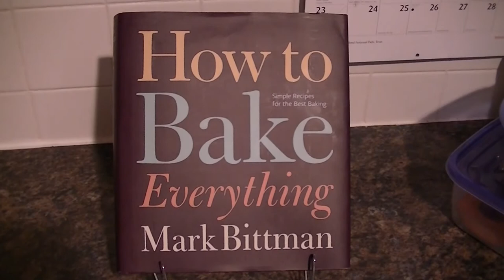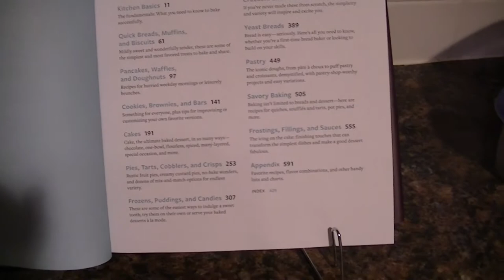Sometimes I Make Food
Hang out with me while I make food and talk about food and just sorta ramble for a bit.

You can see all the things Caitie retweets by following @CaitieAP on Twitter.

Some things I am currently consuming:
Song: She Knows, by John Fullbright
Book: Confessions of an Ugly Stepsister, by Gregory Maguire
Podcasts: Dear Hank and John, Welcome to Nightvale
YouTube: CrashCourse, Cracked After Hours, CinemaSins
Weather: Sunny, but with the slightest scent of rain at your feet